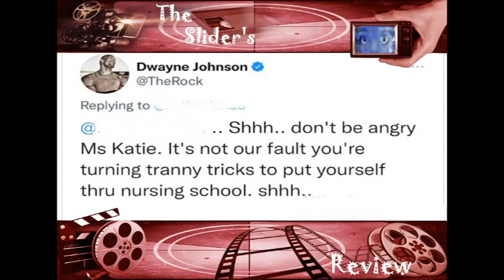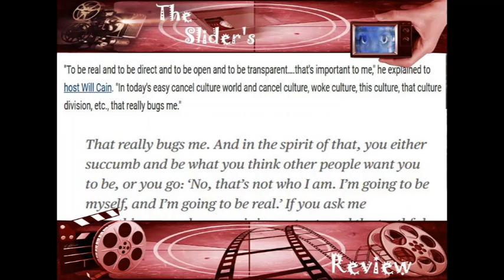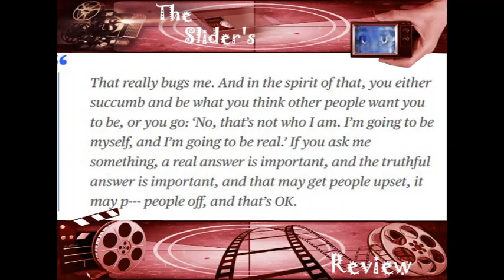the rock HATES WOKE culture DESPITE playing race bent white & other characters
I forgot he was Mitch Buchannon, a race bent version of the white Mitch from Baywatch. He has played so many race bent characters, over time but he never once had a problem with it. Not until the movies didnt do well. Also lifeline was the crappy youtube red show he was the executive producer on. he was also supposed to play Johnny Bravo, a white character, years ago but it got scrapped. I never seen jungle cruise but why does his character have a hispanic sounding name? Francisco Lopez de Heredia sounds latino.